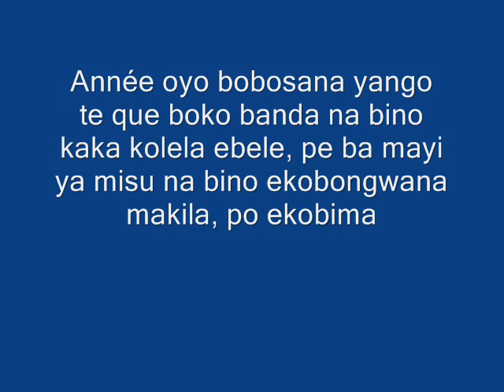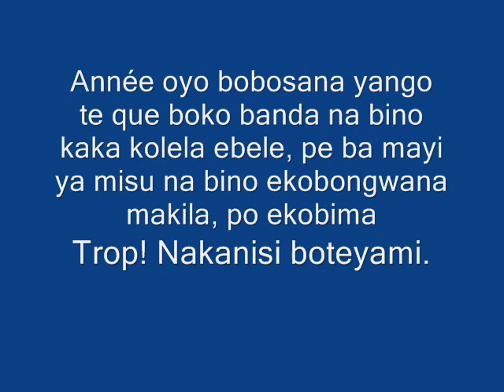Part.4 Awa ozali kokota na RDC na ndenge ya moyibi pona kozwa ba infos, kala te okolela!